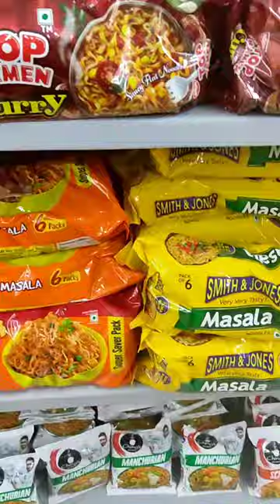What is your Experience When you go for Grocery Shopping?| My Grocery Shopping Experience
Hello Namaste,
Welcome to Jinal’s Kitchen, Today’s video is about my grocery shopping.
I upload video Everyday morning 10:00 AM.

Shooting Gadget and cooking equipment/Device I personally use for my daily shooting,
a. DIGITEK Tripod

b. upReel Professional LED 10” Ring Light

c. Maono AU-400 Mic for Voice over

d. Chopping/Cutting board

e. Pigeon Water Kettle